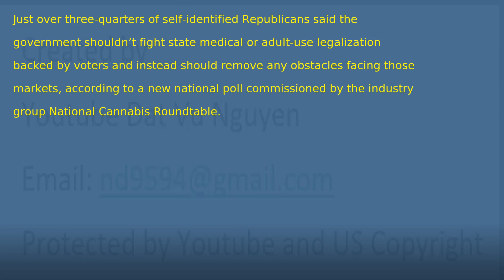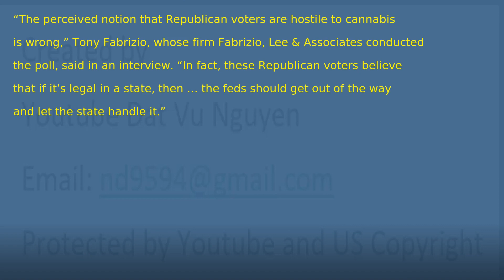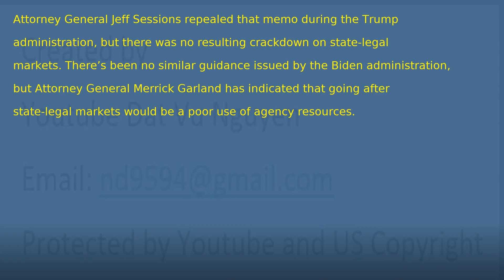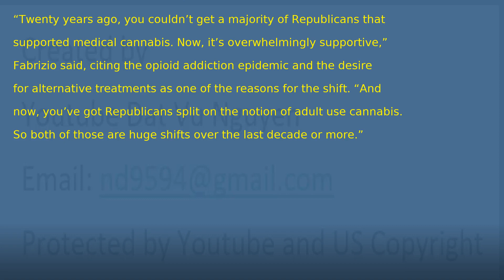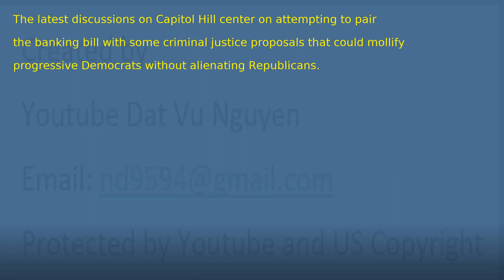Republicans oppose state legal weed clampdown